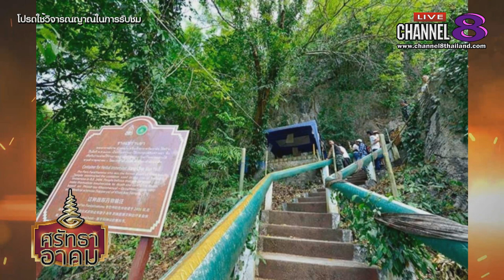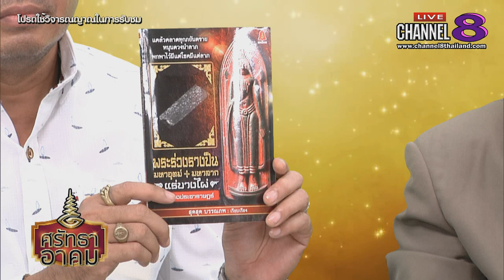Channel8Thailand : ศรัทธาอาคม 18-03-63 : เชิดชู บูรพาจารย์สำนักเขาอ้อพัทลุง